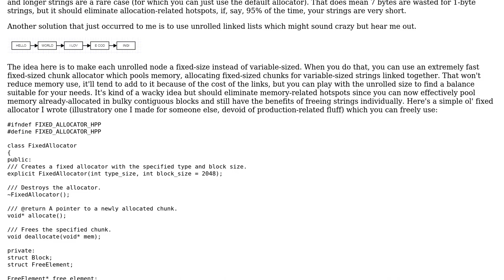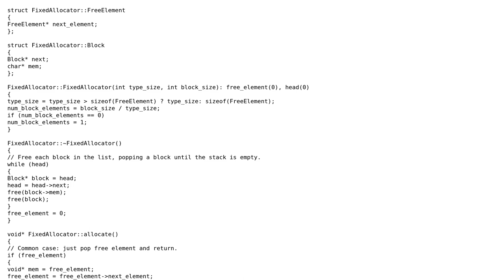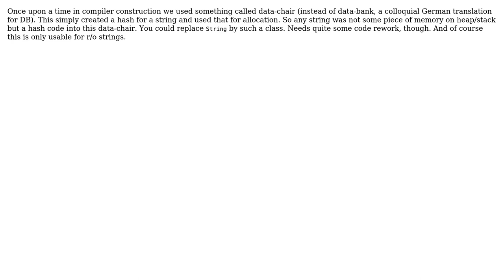Software Engineering: Optimizing redundant string allocations in C++ (5 Solutions!!)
Software Engineering: Optimizing redundant string allocations in C++

With thanks & praise to God, and with thanks to the many people who have made this project possible! | Content (except music & images) licensed under CC BY-SA | Music | Images & others | With thanks to user Muton user gnasher729 user Basile Starynkevitch user asger and the Stack Exchange Network Trademarks are property of their respective owners. You are responsible for your own actions.